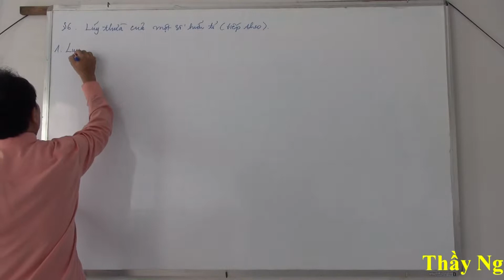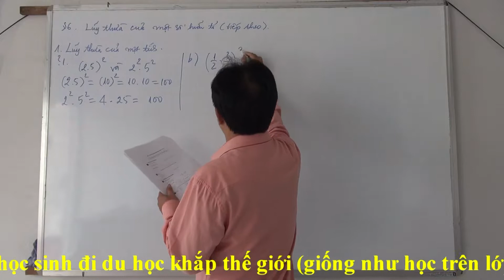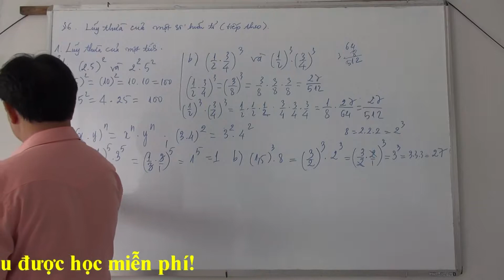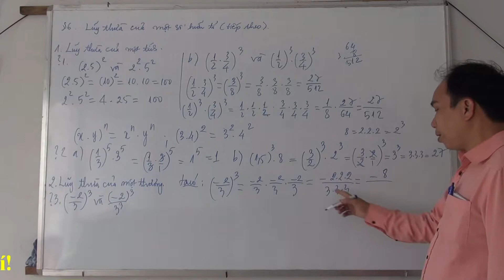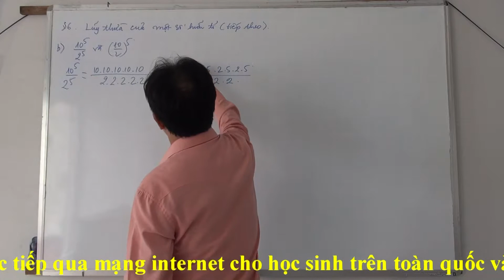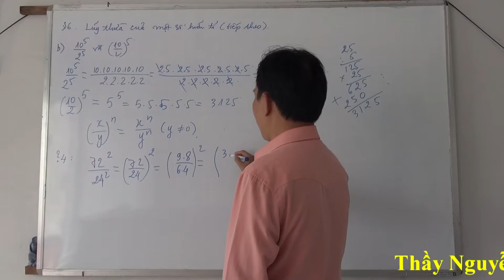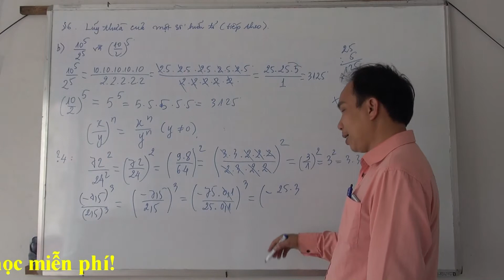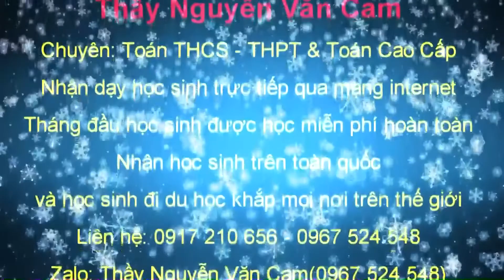[TOÁN LỚP 7] Bài 6, Phần 1, Lũy thừa của một số hữu tỉ tt Thầy Cam